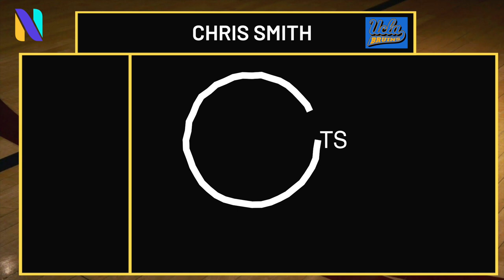Chris Smith UCLA Bruins 2019 -2020 Highlight Montage | NextOnes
Junior Chris Smith has been named the Pac-12's Most Improved Player of the Year. Smith is also among 10 student-athletes who has secured first-team All-Pac-12 acclaim. Smith averaged 13.1 points, 5.4 rebounds and shot 45.8 percent from the field. He has become UCLA's first student-athlete to ever win the league's most Improved Player of the Year award (since the award began in 2008-09).Smith, a 6-foot-9 guard from Chicago, has recorded the best shooting percentages in his career during his junior season. Smith's team-leading 84.0 free throw percentage ranks fourth in the Pac-12. Smith averaged 5.1 points and 2.8 rebounds per game in all 66 games during his first two seasons (2017-18 and 2018-19). Bruins fans make sure to click the link to his player profile for more exclusive content.